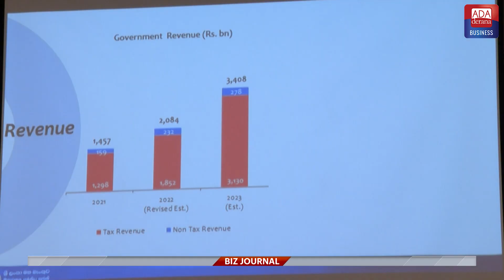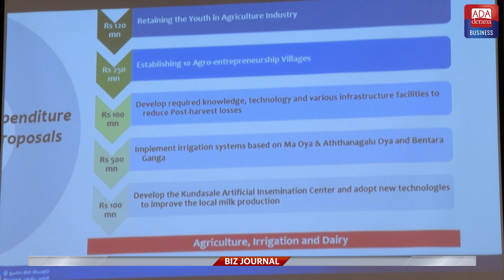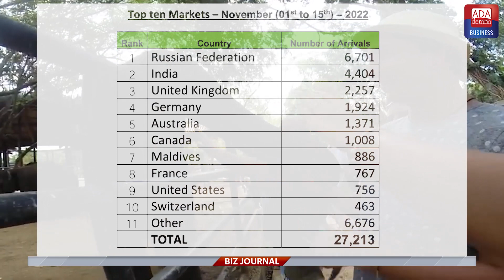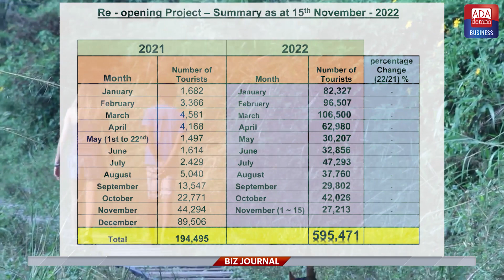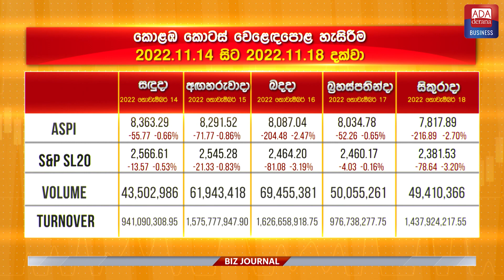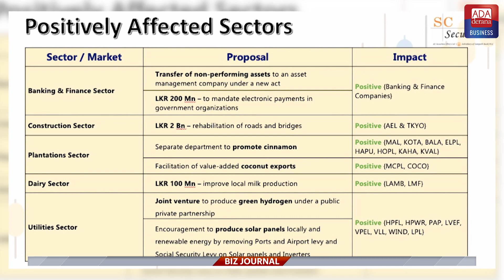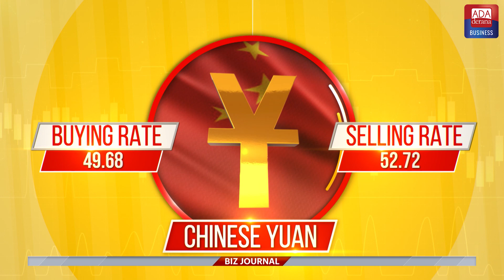Biz Journal 20.11.2022